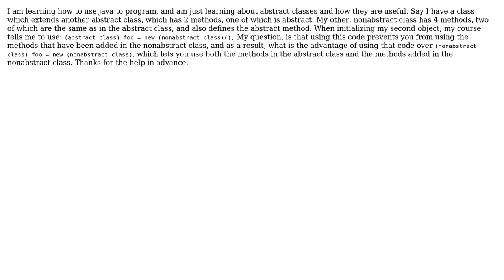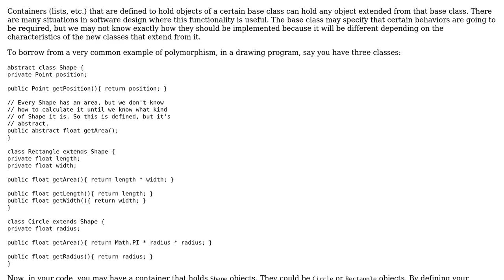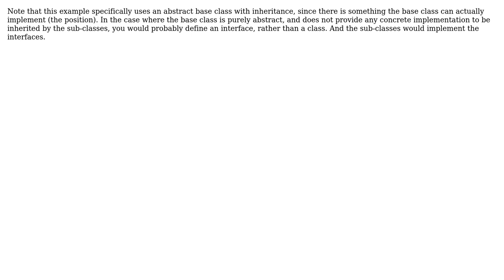Software Engineering: Advantage of Declaring and Initializing Different Object types?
With thanks & praise to God, and with thanks to the many people who have made this project possible! | Content (except music & images) licensed under CC BY-SA | Music | Images & others | With thanks to user quixotrykd user Kent A. and the Stack Exchange Network Trademarks are property of their respective owners. You are responsible for your own actions.